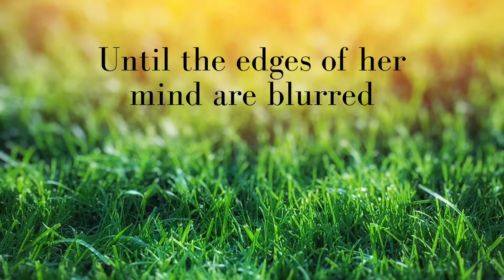Woman in Mind trailer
When a woman steps on a garden rake and loses consciousness, she awakens to a reality that is infiltrated by fantasy. Seen through the eyes of a woman whose life hasn't turned out the way she thought it would, "Woman In Mind" will reel you in from the first moment to the last, with humor, heart, and just enough questions to make you wonder: What is real?